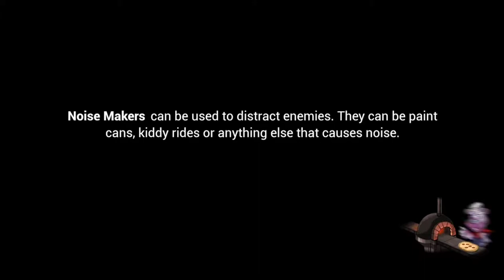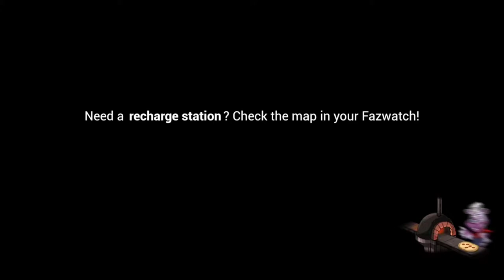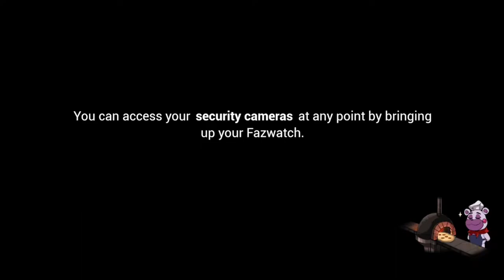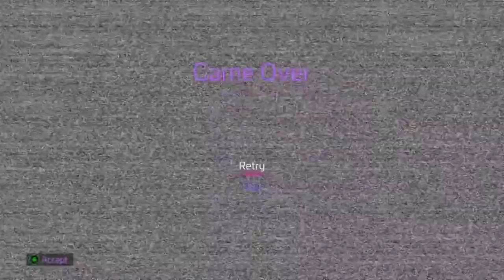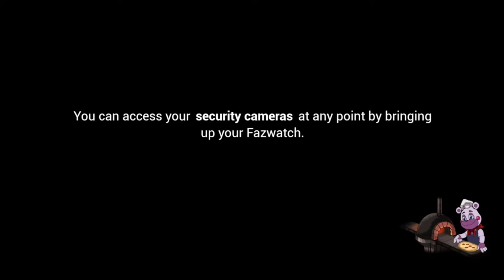Five Nights at Freddy's: Security Breach | Part 4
So turns out I was not ready to fight Chica yet as I need to do certain steps in order to fight her. I watched Nivala's tutorial videos on some parts because I was so lost but thanks to their tutorials, I know what to do now. I'll leave a link to their channel if you guys are interested in watching their content. So who will be my first boss fight? Who knows... We'll have to wait and see.